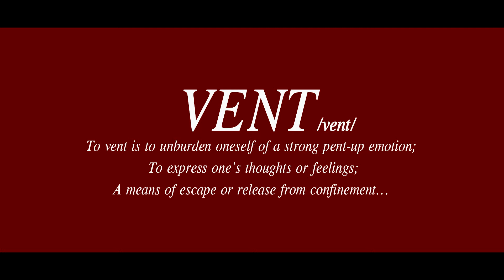"VENT" ***Starring*** @YUNGLOKEE (PROMO) Prod. By: @TekSupportProd (1080 ver)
YUNG LOKEE - "VENT"
LABEL: KUTT OFF ENT.
DIR BY: DENO TERRORTENO
PROD. BY: TEK SUPPORT PRODUCTIONS / TERRORTENO FILMS